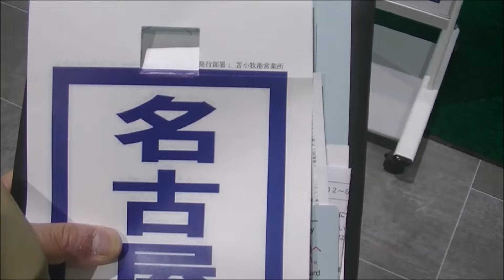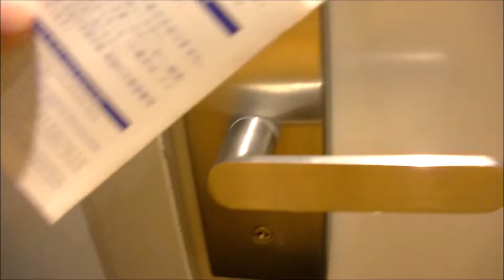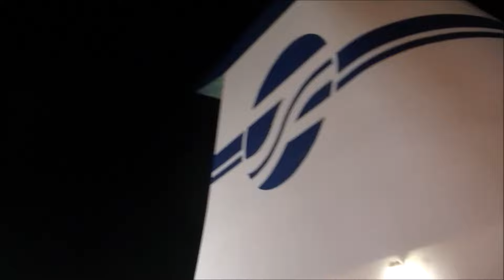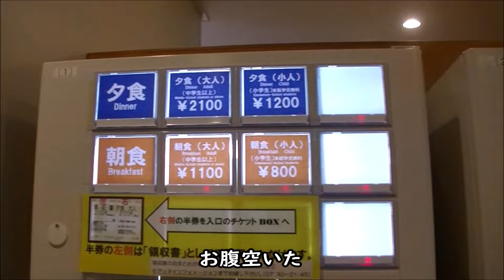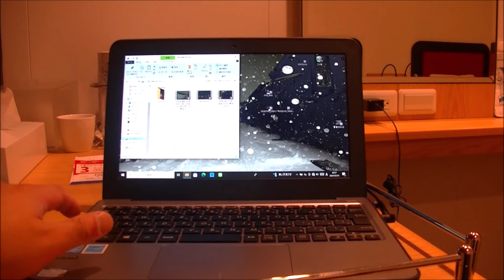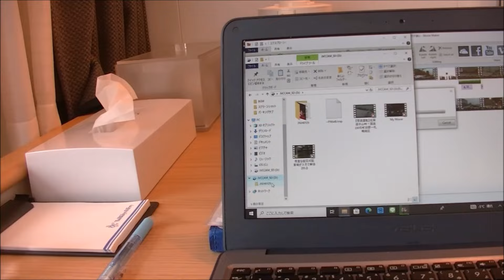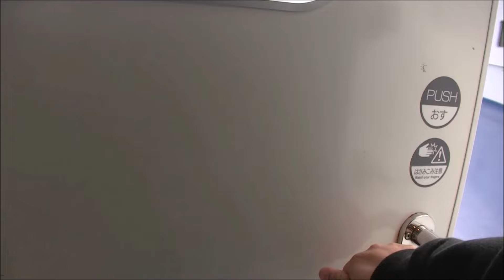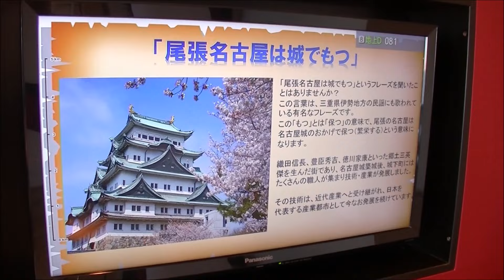【レア運行】太平洋フェリー、きたかみ特等洋室40時間、苫小牧→名古屋の船旅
2024年1月下旬～2月に撮影
本州の雪国と北海道の合計３週間の雪道運転の
出張撮影を行ってましたが
愛知へ帰るのに便利な太平洋フェリーさん！

前回は徒歩乗船で今回は車と乗船！
車をフェリーに乗せるのって
ワクワクします～

今回は最後にヘトヘトになるのを加味して
きたかみ号の最上級グレード
特等(洋室)を確保しました！
実は満室だったんですが
キャンセルがあり急遽確保しました。

ちなみに普段、苫小牧～仙台～名古屋は
「いしかり」「きそ」が担当しており
「きたかみ」は苫小牧～仙台のみ担当しております。

そんで今回他がドックに入っている関係で
きたかみが苫小牧～仙台～名古屋を
レア運行しておりました。

ゆったり優雅な約４０時間の船旅をお楽しみください！

【チャプター】
0:00 オープニング苫小牧
10:10 車で乗船
13:15 船内へ
14:36 客室&ルームツアー
19:38 苫小牧から出港！
23:40 夕食
24:38 フロア紹介
27:44 部屋に戻る
33:47 朝、仙台へ
36:20 仙台港へ
36:59 ノーカット
42:45 仙台港到着
44:53 船内を散歩
48:23 お昼ごはん
52:09 仙台港出港ノーカット
1:08:06 時間は夜に
1:11:00 たぶん大洗付近
1:13:40 朝、渥美半島
1:18:56 名古屋到着(ノーカット)
1:28:16 車へ戻る
1:29:50 出庫！
1:34:53 フェリーふ頭前、終わり